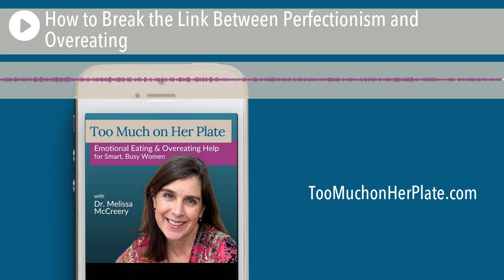Podcast: How to Break the Link Between Perfectionism and Overeating | 146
In this episode I’m breaking down specific ways that perfectionism keeps you caught in overeating and emotional patterns and specific ways to break these patterns.

In this episode:

• How perfectionism limits your life
• Perfectionism kills momentum and motivation
• Guilt, shame, and perfectionism
• How perfectionism keeps you from learning what you need to learn to stop overeating
• 100% goals
• Habit and Win tracking
• A question for your future self

Find links to everything we mention in this episode as well as complete show notes & transcript

✅ Join the 5-Day Freedom from Overeating Workshop for Smart, Busy Women